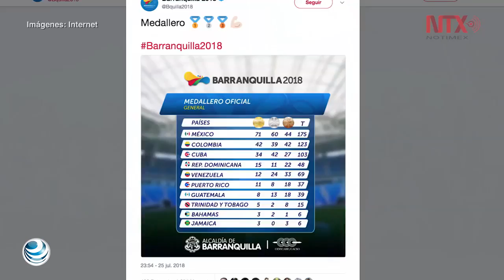México acumula récords y medallas en JCC de Barranquilla 2018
Han pasado siete días desde el inicio de los Juegos Centroamericanos y del Caribe y México sigue acumulando medallas y récords. La delegación mexicana se afianza como líder de los juegos al cierre de la competencia.